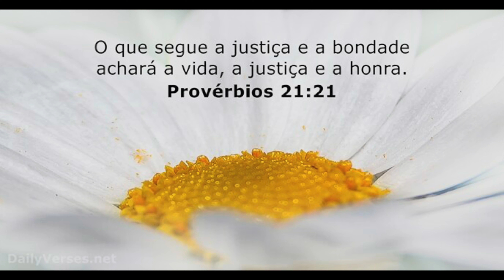O SEGREDO DO APERTO DO MANDRIL DA SUA PARAFUSADEIRA, como travar o mandril para não soltar a broca.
Olá, eu sou MARCELO MENDES  do canal Sala de Ferramentas no YouTube. Eu sou um PROFISSIONAL em ferramentas e amo compartilhar meu conhecimento com outras pessoas. No meu canal, eu posto vídeos sobre uma variedade de tópicos relacionados a ferramentas, incluindo:
Como usar ferramentas
Como fazer projetos DIY
Resenhas de ferramentas
Tutoriais

Agradeço por assistir e espero que você goste do conteúdo!

.  GRUPO 2
 GRUPO 4

Como são feitas as ferramentas manuais, sequência de forja de uma chave combinada e um alicate.